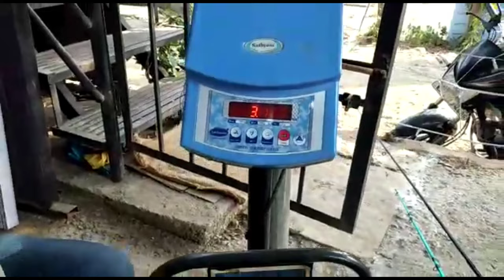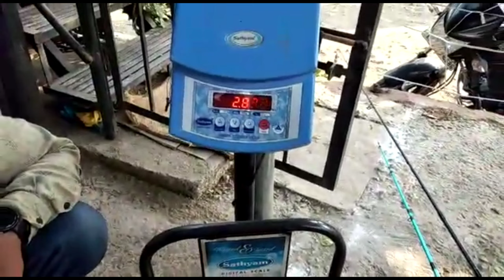snakehead fishBigsize#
river Rock competition mein first prize winner  3.110 wate